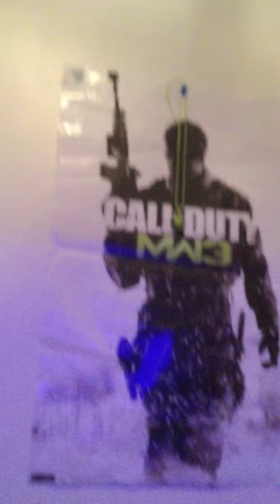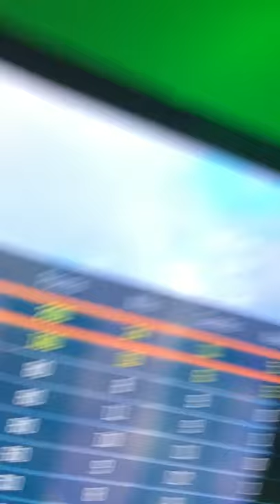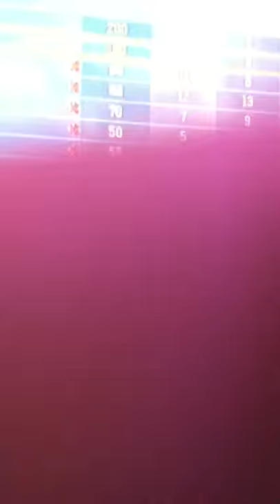Call of duty 3 Gun Game \w Onesiegamer